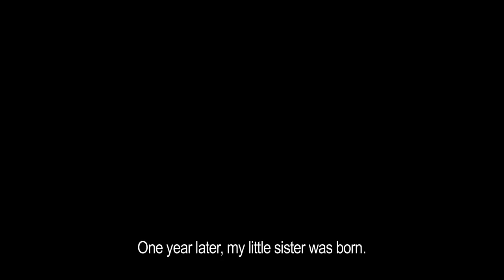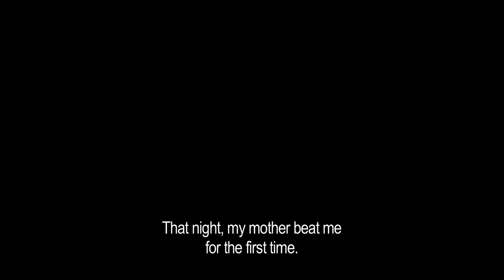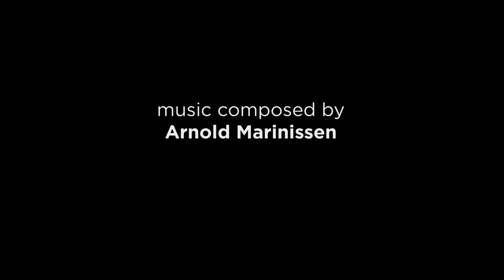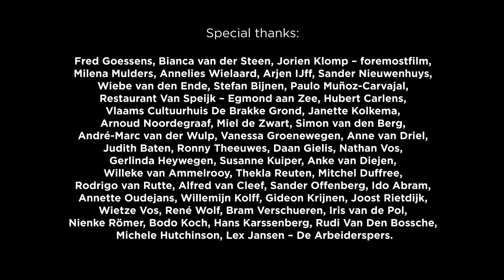Bernard with English subtitles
In this 70 minute monologue, written by Eriek Verpale and played by Thomas Wander, Bernard has a hard time understanding what has just happened to him. To figure this out he relives his most painful memories, by telling his life story.
His childhood memories are tainted by an unloving mother and a great fondness for his younger sister.

Reactions

'BERNARD totally overwhelmed me’
Willeke van Ammelrooy (lead actress - Academy Award winner Antonia's line)

'The Art of Storytelling in its purest form'
Thekla Reuten (actress - Lost, The American)

‘A really good film’
Eddy Terstall (director – Simon, Rent a Friend)

Credits

Bernard Van de Wiele
Thomas Wander

directed by
Joggem Simons
Hidde Simons

producer
Hidde Simons
Joggem Simons

editing
Hidde Simons
Joggem Simons

screenplay
Eriek Verpale

composer
Arnold Marinissen

Michel Edelenbosch

production design
Jeroen Echter

Katharina Gross

sound design
Tim Egmond

sound mix
Wouter Verhulst

color correction
Jaap Verdenius

promotion & advise
Jorien Klomp (HERRIE FILM & TV)
Milena Mulders Communicatie
Cultuurmakelaar Annelies Wielaard

graphic design
Arjen IJff

stills
Sander Nieuwenhuys